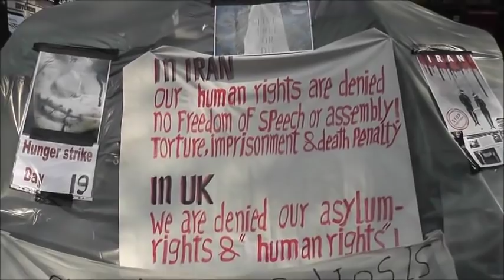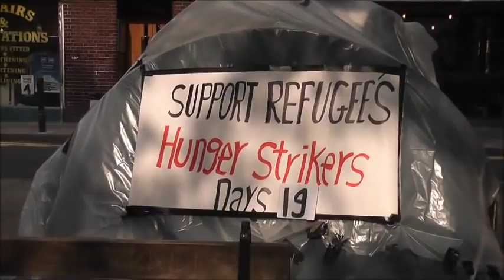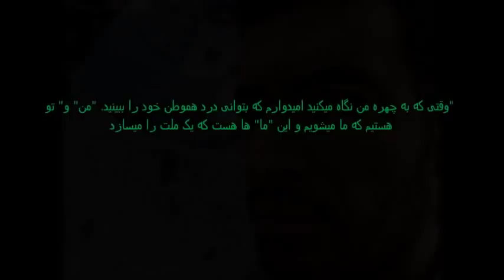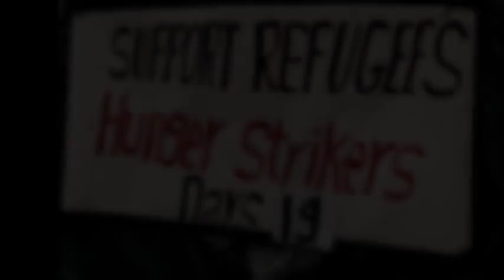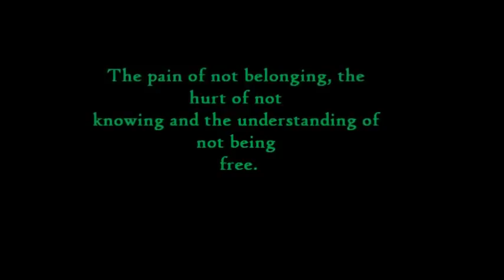London 24 April 2011 Iranian Asylum Seekers Hunger Strike Day 19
ادامه اعتصاب غذای پناهجویان ایرانی در لندن روز ۱۹